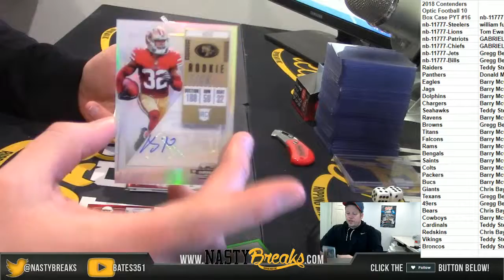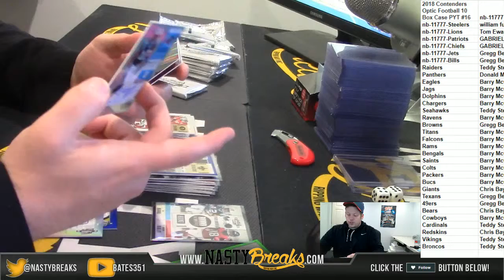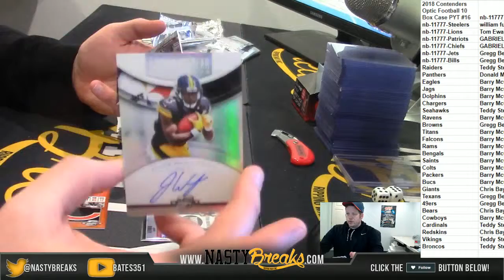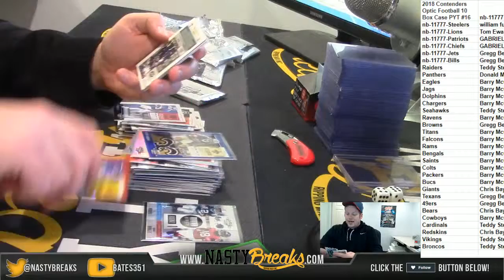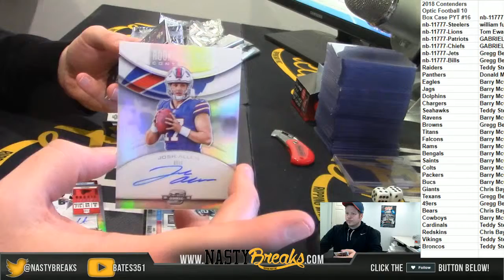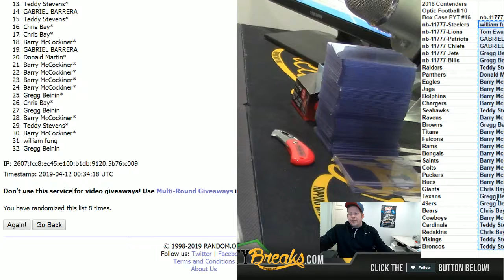4 11 19 2018 Contenders Optic Football 10 Box Case PYT #16